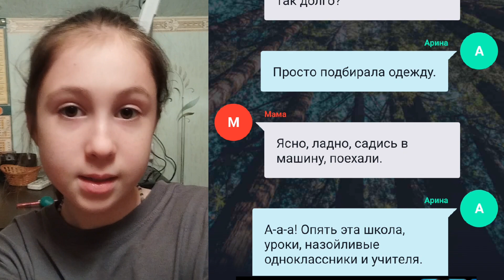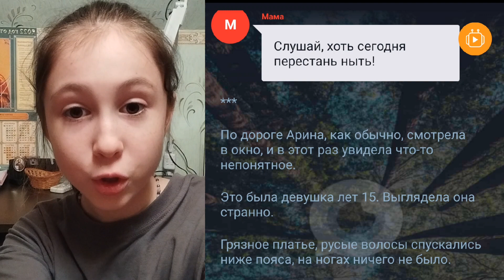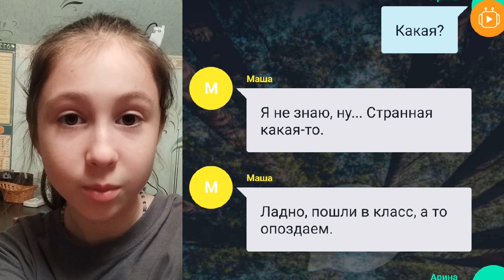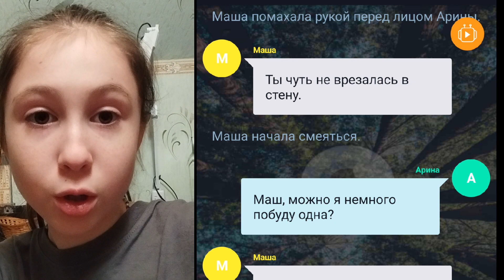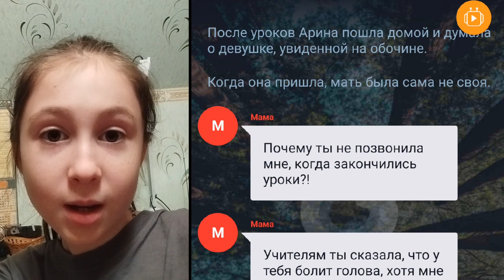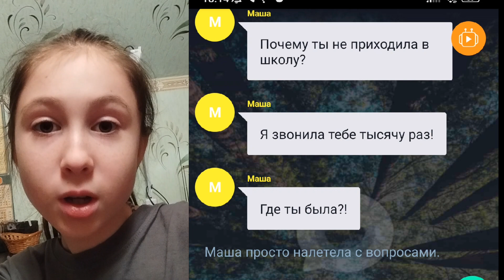Читаю страшную переписку! Что случилось? Sofik cheese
В этом видео я читаю страшную историю! Что случилось? Что за девочка? какая способность у Арины? Эпизод 1